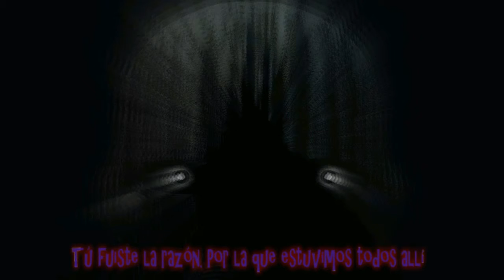¡El mejor grito de la historia! FNAC3 noche 1 ft ÁngelTomyRafa